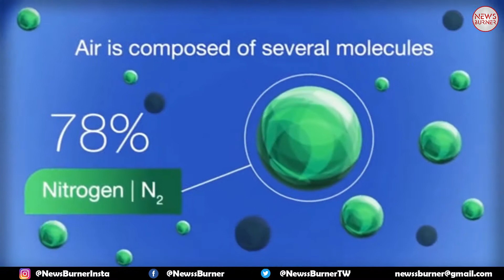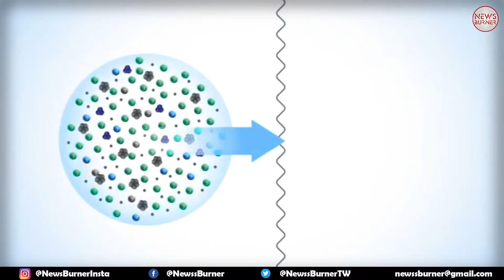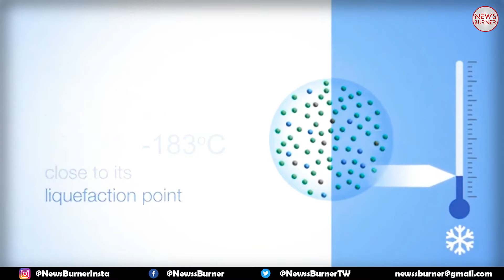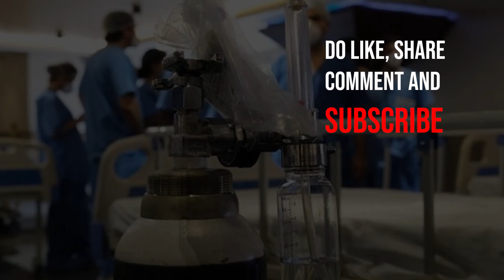ऑक्सीजन कैसे बनता है | Oxygen Kaise Banta Hai | Oxygen Making Process | Oxygen Manufacturing Plant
Namashkar, aaj ke video me mai aapko btaunga ki Oxygen kaise banti hai, kis tarah se banti hai or oxygen ke kya fayde hai ?
इस तरह बनती है MEDICAL OXYGEN | Oxygen Gas kaise banta hai, in sabki jaankari aapko is video me milegi
to video ko poora dekhe

Not Fair DHONI | What i don't like about MS DHONI | Best moments of MS Dhoni | Dhoni Retirement

Pubg ban in india? | 47 app ban? | What is chinese clone app? | App ban news 2020

Thanks,

BG Music CR.

FREE COPYRIGHT Inspiring Music  Inspirational Background Music No Copy 128 kbps